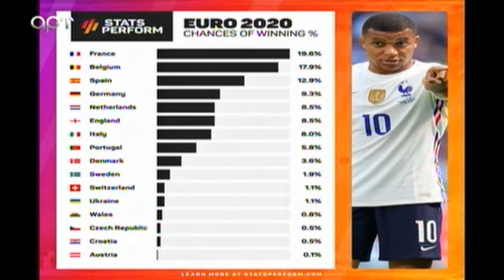Καρατζαφέρης-Ραπτόπουλος σχολιάζουν τα στατιστικά του Euro - Δοκάρι Και Μέσα 25/06/21